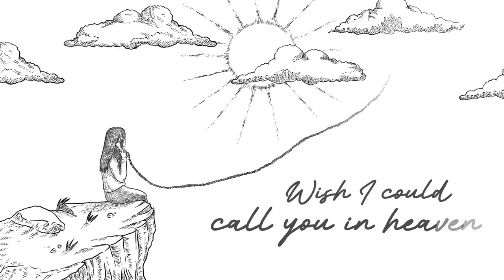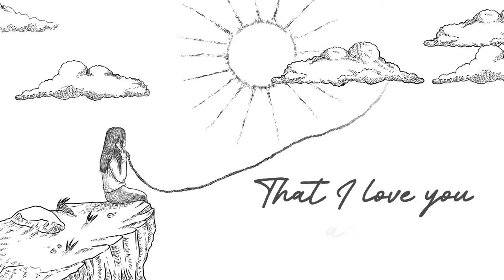Steph - Call You In Heaven (Official Lyric Video)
After losing my mom in March of 2022, I stopped working on music, and throughout this journey of grief, I realized that music is what I need to heal and express my emotions. This is one of the first few songs I wrote about my grief and the most honest and painful song I have ever written.

Call You In Heaven
Written by: Steph Razado
Produced by: Steph Razado
Mixed by: Marcus Villano and Steph Razado
Video by: Joshua Yabut